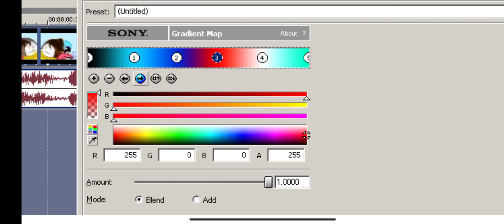How to make Ethergan Voices